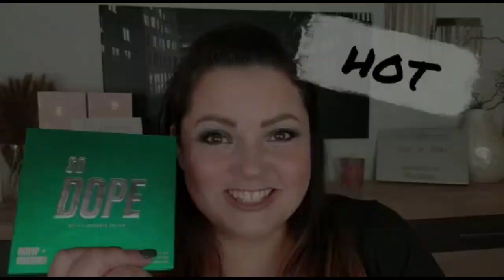Hot oder Schrott - Make up Factory - Pro Effect LE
Unbezahlte Werbung durch Markennennung. Alles ist selbst gekauft und bezahlt.